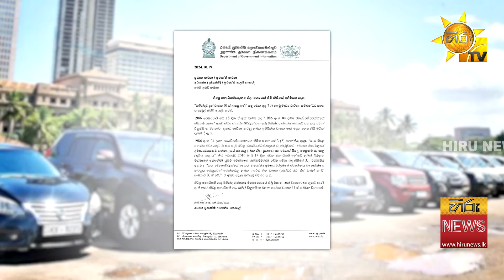කොළඹට ගාල් වූ මහින්දගේ රථ - ''යුද්ධය අවසන් කළ නායකයා රැක ගැනීම රටේම වගකීමක්" - Hiru News